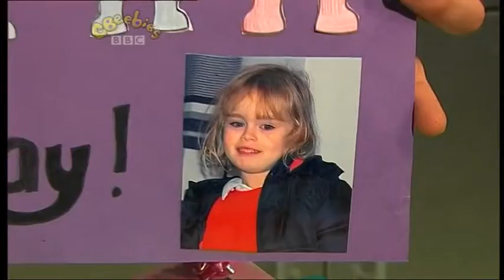CBeebies birthday with Andy incomplete ad 3